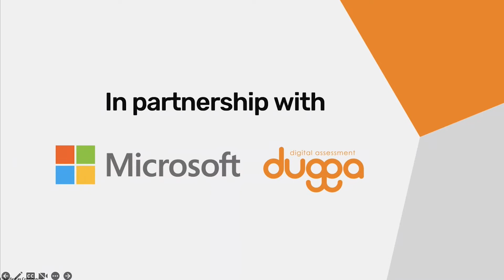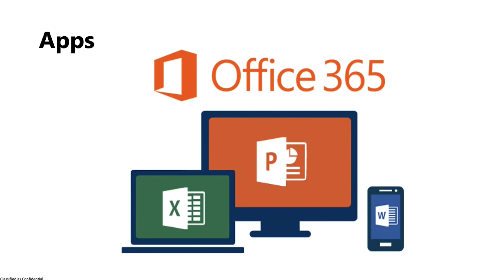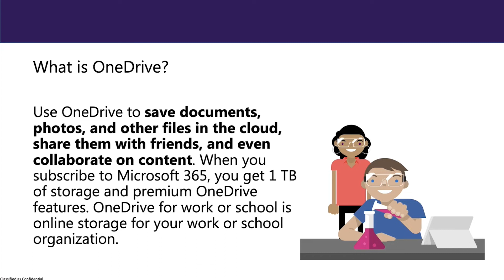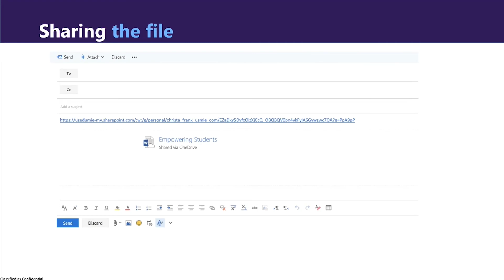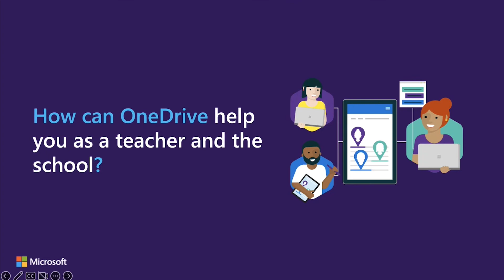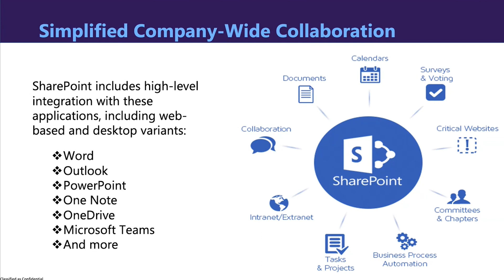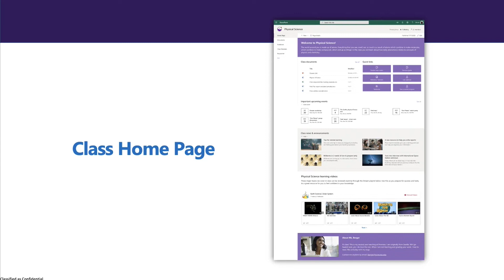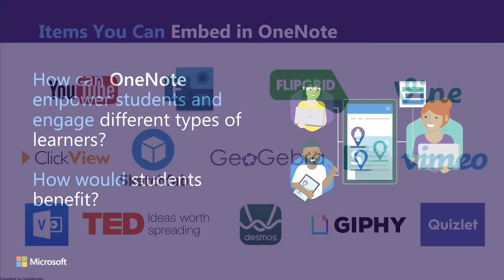Digital Teaching & Learning Apps - What's next in the Post-Pandemic Era | Part 1: Office 365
Microsoft Office 365 lets you manage everything all in one place. Everything stays with you in the cloud and across devices, including iOS and Android.

Some are familiar with Word, Excel, and PowerPoint but aside from those typical apps of Microsoft, there are other apps included in the Microsoft 365 Productivity Suites that can help and greatly contribute to you teaching.